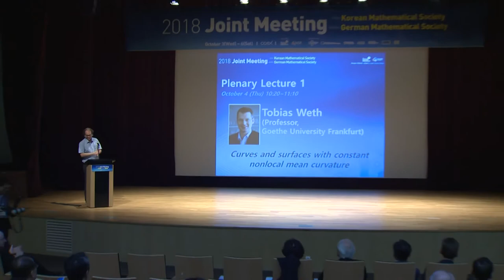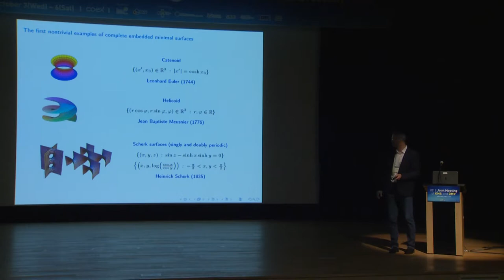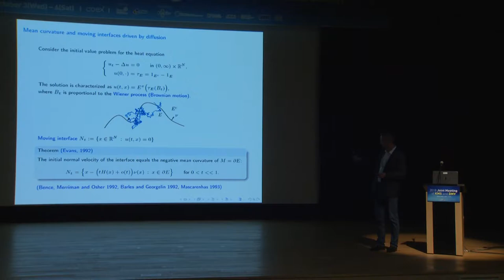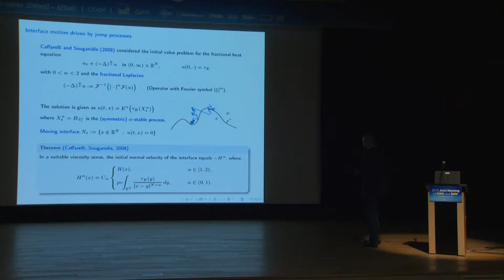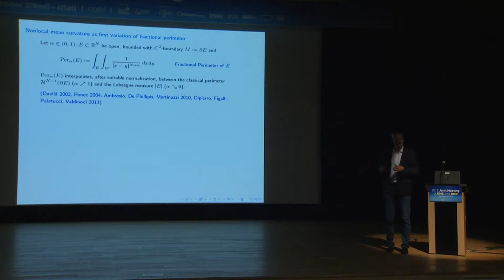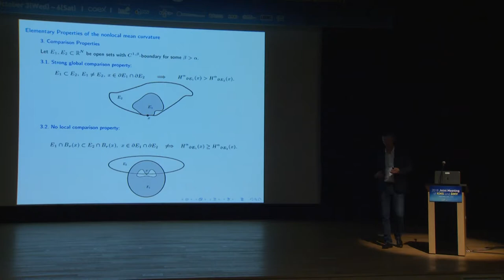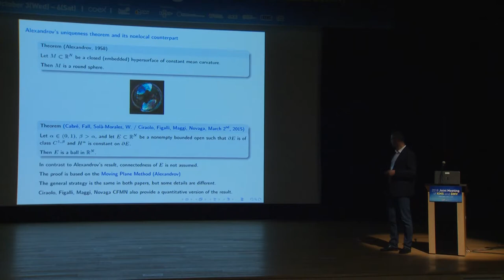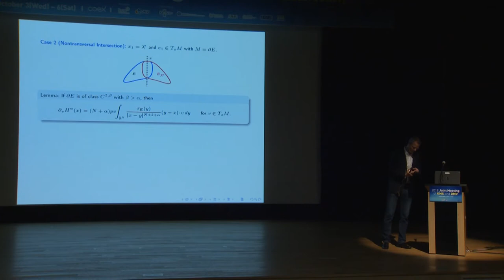Korean Mathematical Society (2018 Joint Meeting of KMS and DMV, Plenary Lecture, Tobias Weth)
2018년도 대한수학회 정기총회 및 한국/독일공동국제학술회의
    (Joint Meeting of the Korean Mathematical Society and the German Mathematical Society)
 October 3(Wed.) ~ 6(Sat.), COEX, Seoul, Korea
Plenary Lecture, Tobias Weth